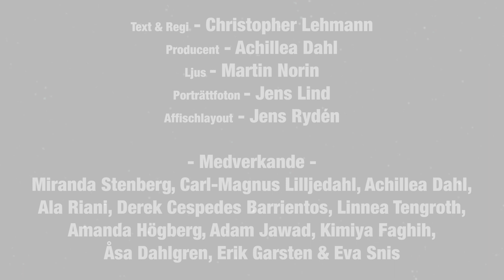Heart.Beats.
" BELLA vet inte om hon gillar tjejer eller killar. KATTA har blivit kär i FANNY. Det måste ju vara kärlek, eftersom hjärtat slår så hårt. EVELINA orkar inte med MIA längre, kan det inte bara få vara enkelt? NICOLE hittar gamla klassfoton och börjar resa sin resa tillbaka till barndomen för att finna svar. "

 Vi får möta människor som lever nära varandra men som ändå inte når varandra. De är förvirrade i sin sexualitet, sina relationer och sina livsval. Vi får följa med från tonårens sökande framåtblickar till de åldrande ögonens tillbakablickar. I slutändan har de bara sig själva och vem ska stå upp för dem om inte ens de själva gör det?

 Föreställningen hade urpremiär på Boulevardteatern under Pride Boulevard och spelades sedan på Oktoberteatern i Södertälje och sedan på Stockholm Stadsteater under Stockholm Pride.

 Text och Regi: Christopher Lehmann
 Producent: Achillea Dahl
 Ljus: Martin Norin

 -MEDVERKANDE-
 Linnea Tengroth, Kimiya Faghih, Ala Riani, Åsa Dahlgren, Miranda Stenberg, Amanda Högberg, Achillea Dahl, Derek Cespedes Barrientos, Carl-Magnus Lilljedahl, Adam Jawad, Erik Garsten & Eva Snis

 Affischlayout: Jens Rydén
 Porträttfoton: Jens Lind

 I samarbete med Stockholm Kulturstad och ABF.